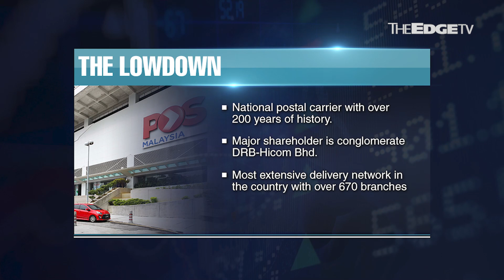TALKING EDGE: Fixing Pos Malaysia’s trust issue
National postal service Pos Malaysia is undergoing yet another transformation to repair both its finances and its relationship with its customers. Group CEO Charles Brewer says that this time will be different.